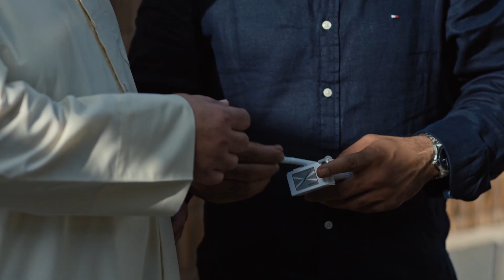المتهم الأول في حرائق المنازل !!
تتعدد أسباب حرائق المنازل... وتعتبر زيادة الأحمال الكهربائية هي السبب الرئيسي لهذه الحرائق. ويأتي هذا العمل ضمن سلسلة من الأفلام التوعية التي تقوم بها شركة نفط الكويت الخاصة بسلامة المنازل.